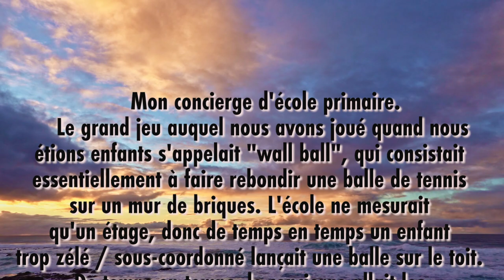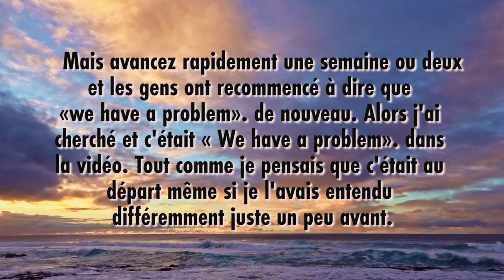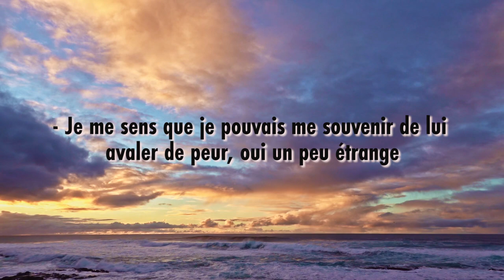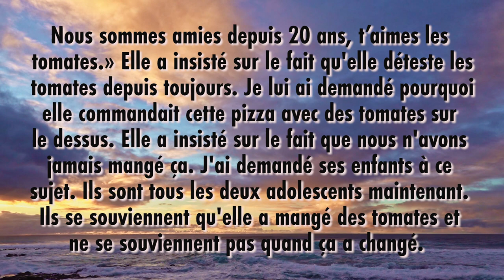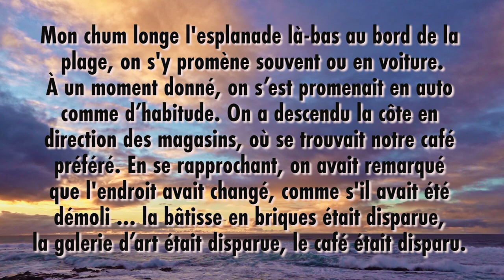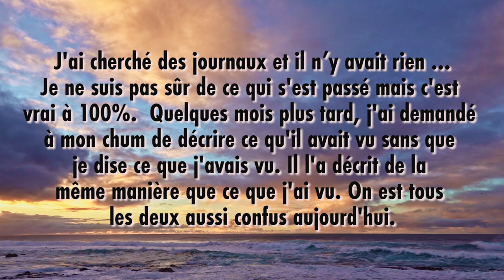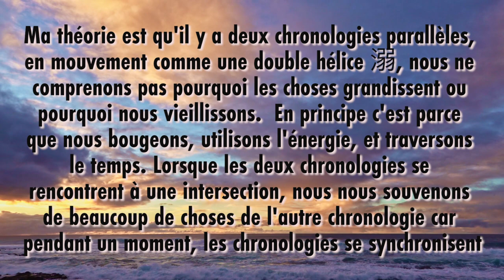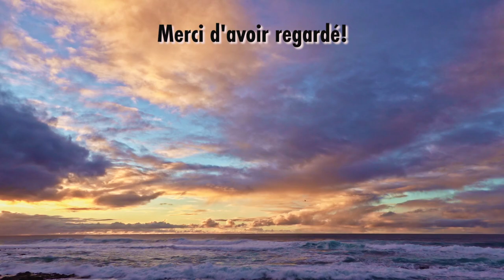🤨 Le mystère de l'effet mandela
Demande Reddit Canada Français est devenue « Reddit Québec » - Vous pouvez aller regarder la nouvelle série encore meilleure en cliquant le lien ici: